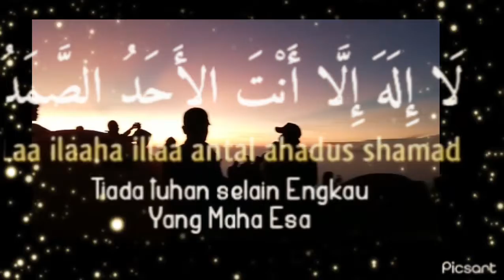Doa Mustajabah Pengabul Hajat